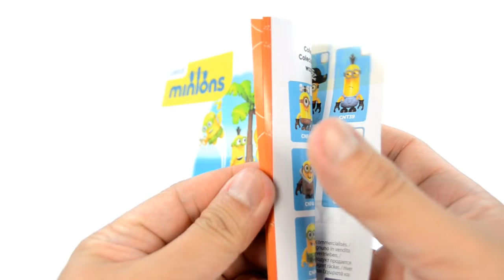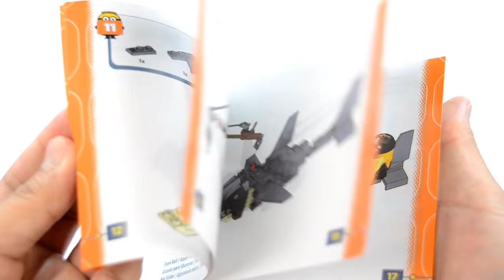Mega Bloks Minions Movie Banana Island (Isla de Bananas) & Shark Bait (Anzuelo para Tiburones)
New video of MINIFIGURE MANIA DAILY at 5:00 PM Pacific Time.

Mega Bloks Minions Shark Bait Figure Pack:
Minions and a great white shark – what could possibly go wrong? After casting their lines, these three Minion pirates have just fished up more than they expected, turning them into Shark Bait by Mega Bloks Minions. You can build the shark with its moveable tail and opening jaw. If a Minion gets too close, the other two can use the fishing rod to reel him back to safety! Distract the shark by tossing him a banana to keep his appetite at bay. The Minions come with interchangeable parts and accessories, like a treasure map and sword, pirate hats, handkerchiefs, goggles, even arms and feet, so you can mix and match to customize! Ideal for ages 5 and up.
Buildable great white shark with attached fishing rod and line that really raises and lowers! Three buildable, pirate-themed Minion character figures with interchangeable parts, like clothing, hats, goggles, arms and feet.  Accessories include banana, treasure map and pirate sword. Combine with other Mega Bloks Minions playsets to build your own Minion mischief! A great gift for any Despicable Me or Minions fan!